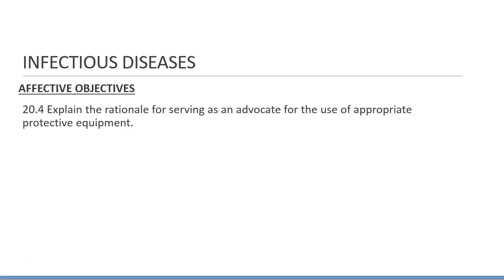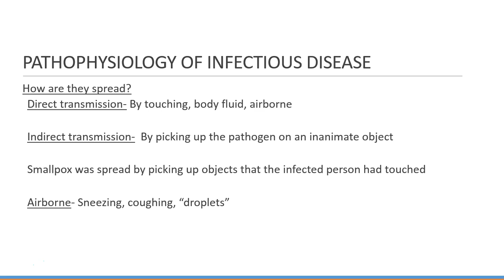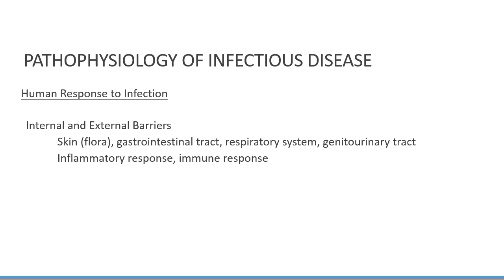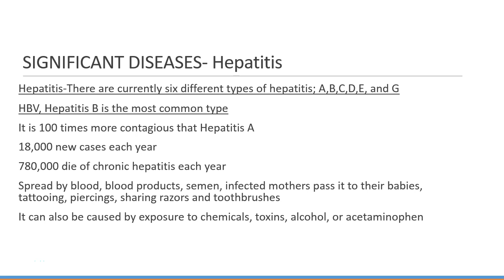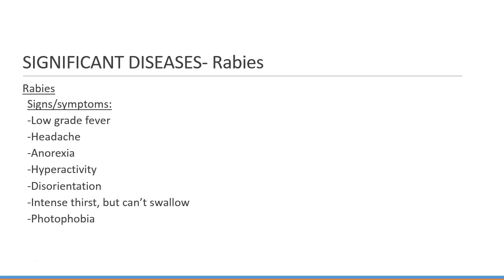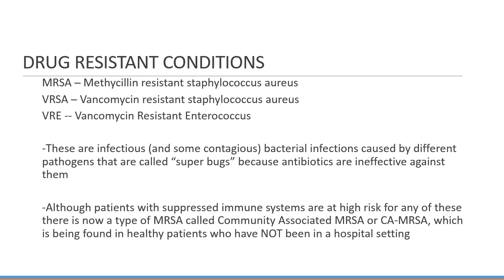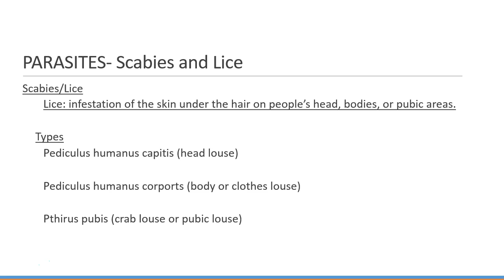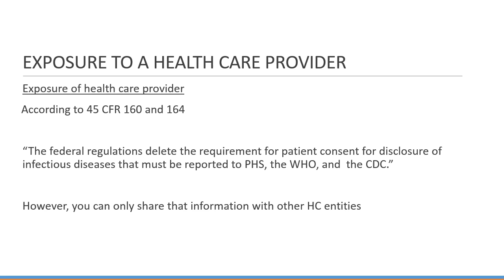Infectious Diseases Review for ALS Providers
Infectious Diseases Review for ALS Providers Lecture.- No Course Name - Instructor Wendy Younger, Paramedic (Program Manager, EMS University). CAPCE Accredited Online CE and EMT Refreshers available